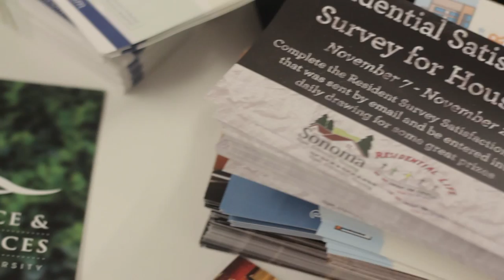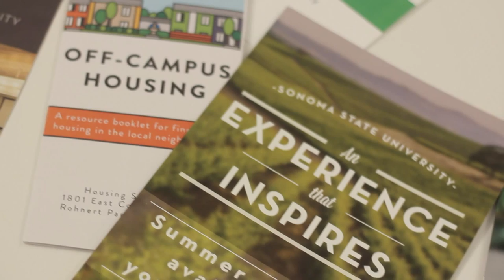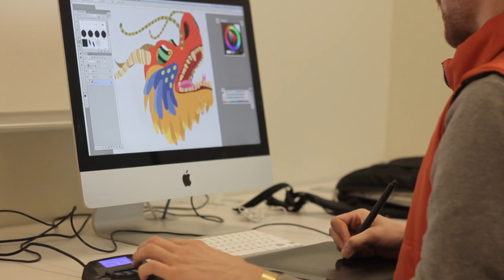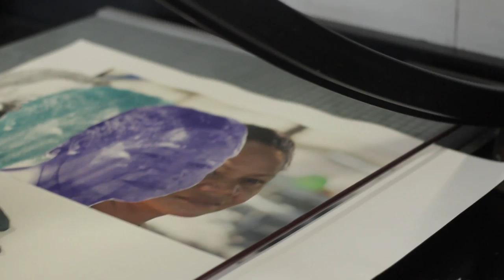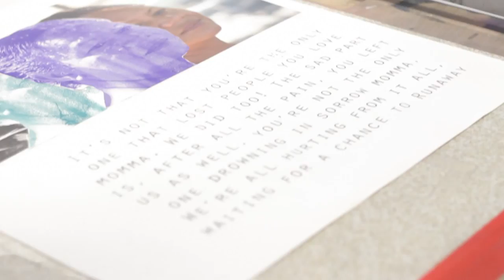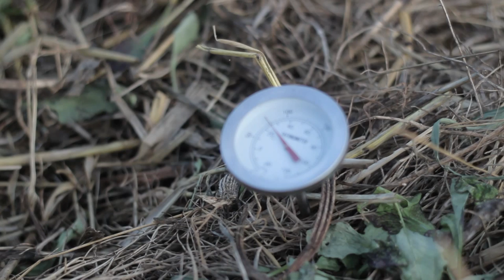NomaNMBS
NN- 001

People:
Robbie Henderson | Info Coming Soon...
Jordan Jones |
Cody Fitzgerald |
Tomio Endo |
Robbie Geiss |

Me: Justin Bell | IG | TWTR | SNCL | SNCH | @Mr4eyedSmiley